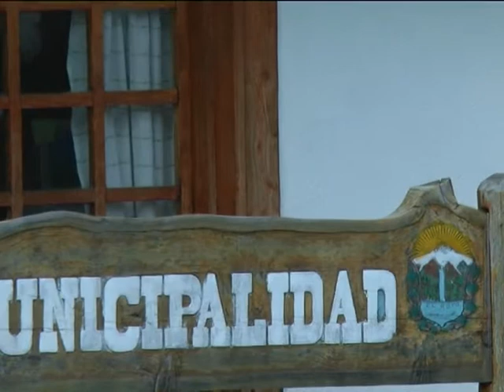22 MIRCO SZUDRUK 01